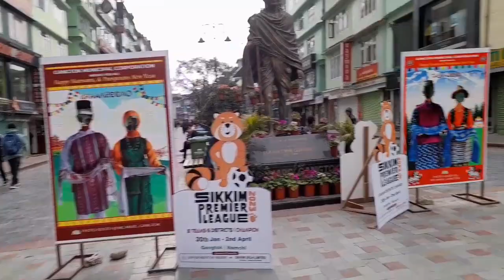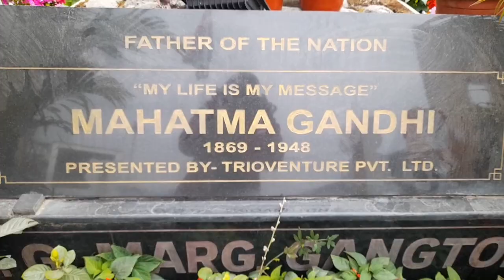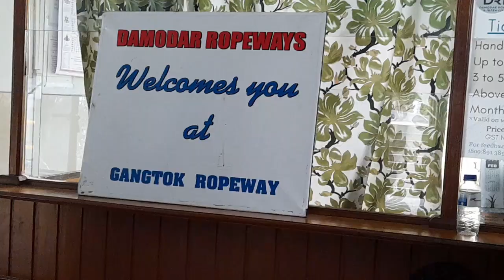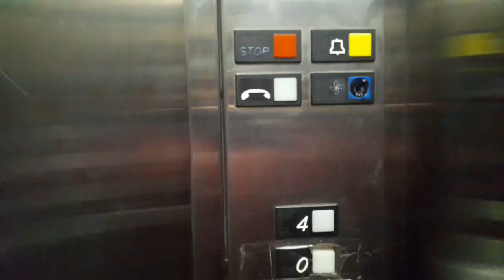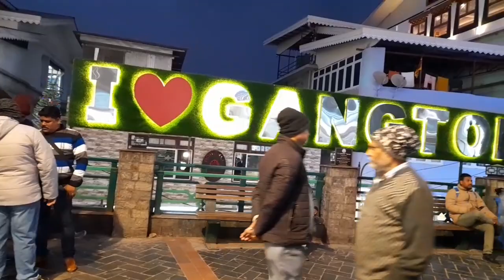Sikkim Gangtok town, Beautiful 😍 place specially M.G Mark Market